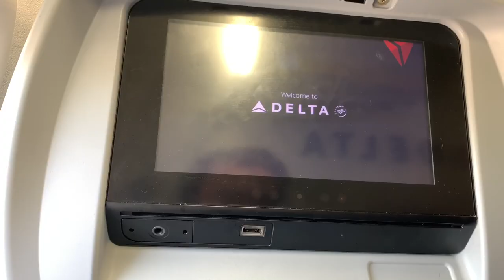Georgia Tech Gold Carpet Day (Vlog #6)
This is my two night trip to Atlanta, Georgia! Had the privilege to attend the Gold Carpet Day event. Hopefully this video gives you guys a feel for what the campus is like and what the surrounding area of Atlanta is like as well! This video took me a while to edit so if ya'll would comment what you think please feel free!
As always, original music by me!